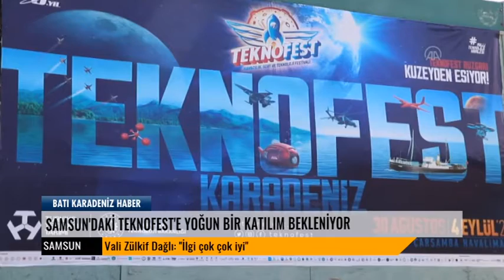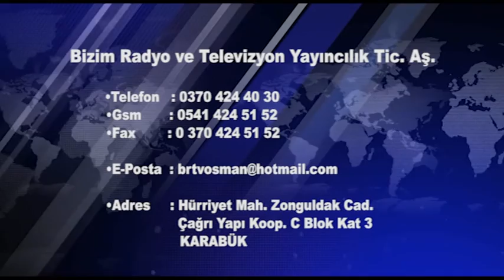02 08 2022 ana haber bülteni